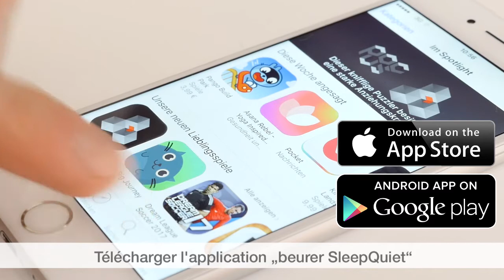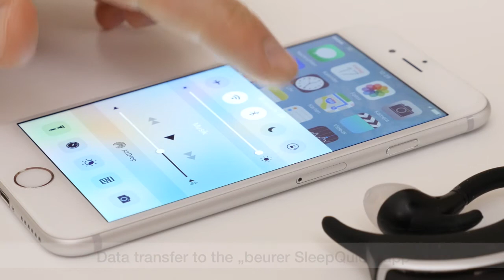Quick Start Video de l'oreillette anti-ronflements SL 70 de Beurer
Dans cette vidéo, vous apprendrez comment utiliser l'oreillette anti-ronflements SL 70 de Beurer.